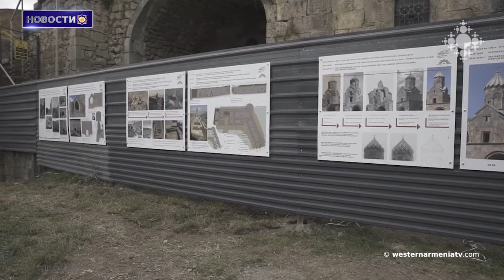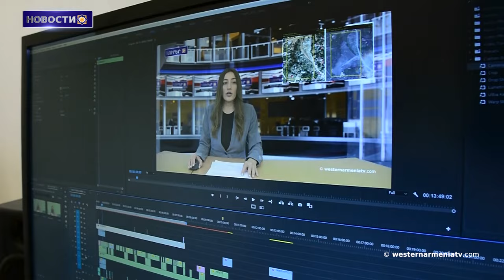Арцахские ковры с оригинальным армянским орнаментом представлены как историческая память Баку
1. Речь пресс-секретаря правительства РЗА
2. В Баку начался судебный процесс над жителем Арцаха Рашидом Бегларяном
2. Восточная Армения готова в течение месяца завершить и подписать «мирное соглашение»
3. Арцахские ковры с оригинальным армянским орнаментом представлены как историческая память Баку
5. Татевский монастырский комплекс и канатная дорога в центре внимания международных СМИ
6. К 100-летию со дня рождения поэта, национально-общественного деятеля, Мкртича Саркисяна
7. В 16-и школах Восточной Армении внедрен курс «искусственный интеллект»
8. Поддержим Государственное телевидение ЗА

BANQUE DU BÉNÉFICIAIRE : 18206
SWIFT : AGRIFRPP882
IBAN : FR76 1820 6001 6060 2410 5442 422
BÉNÉFICIAIRE : Assemblée des Arméniens (AAAO)
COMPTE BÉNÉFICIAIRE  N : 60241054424